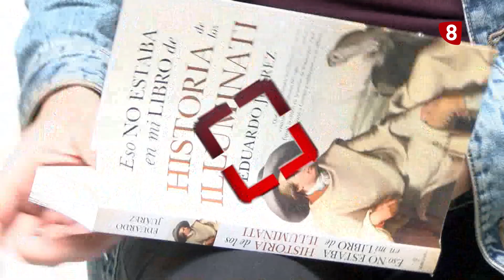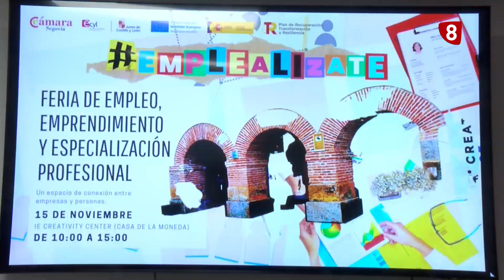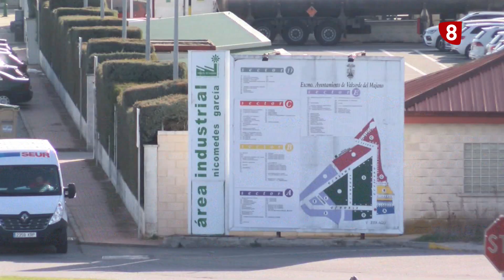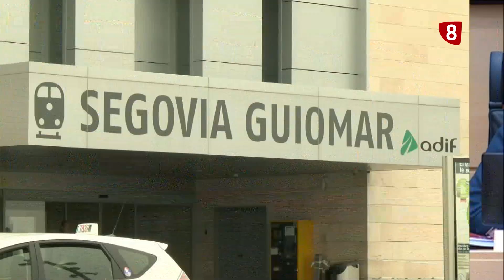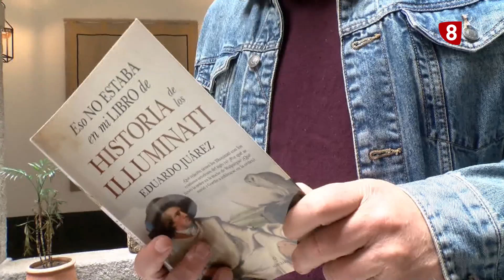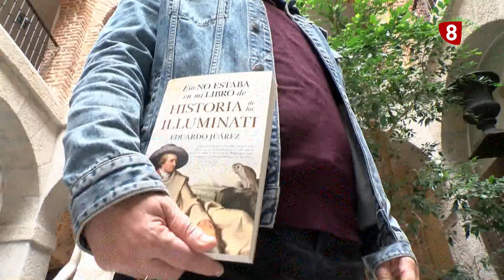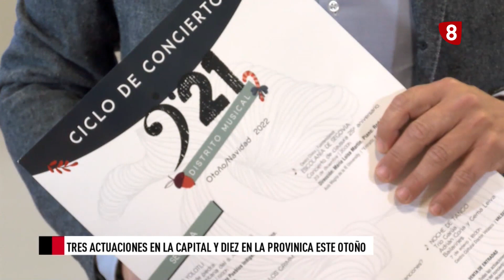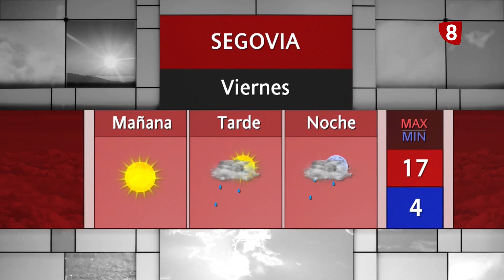Noticias La 8 Segovia | Jueves 10-11-2022